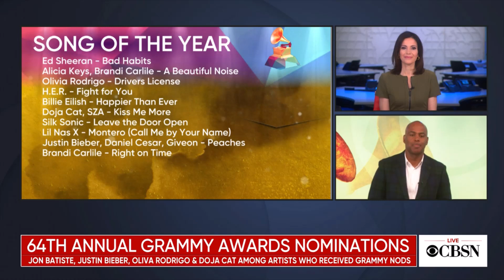2022 Grammy nominations: Jon Batiste leads with 11 nods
Entertainment Tonight's Kevin Frazier joins CBSN's Tanya Rivero with a look at the 2022 Grammy Awards nominees. Jon Batiste tops the list with 11 nominations. The 64th Annual Grammy Awards will take place on January 31 and will air on CBS and Paramount+.